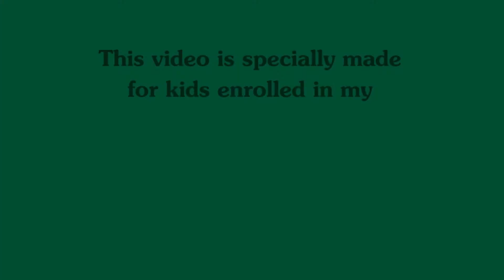Online Abacus Course || Lesson-1 Exercise Questions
For details on my Online Abacus Course, which I have recently introduced, kindly check out the following page:

If your are interested in Stage-wise Abacus Workbooks for Self-Learning with the help of my Videos, I am offering specially created Workbooks at a nominal cost. For details, please check the following page: